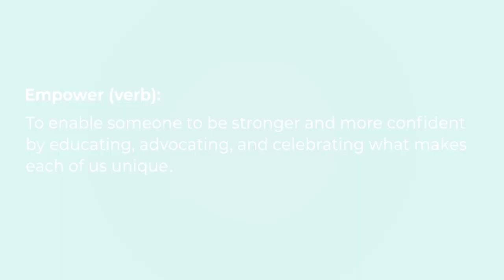LEGADO: Latinos Empowering, Guiding, And Driving Opportunities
LEGADO: Latinos Empowering, Guiding, And Driving Opportunities is the TMX Finance® Family of Companies' newest Empower Resource Group to connect our Team Members who have shared characteristics, backgrounds, and interests across the country. LEGADO offers a unique opportunity for Team Members to supercharge their personal and professional development through informal mentorship and strategic connections.

The TMX Finance Family of Companies provides consumer credit products under the TitleMax®, TitleBucks®, and InstaLoan® brands. Since 1998, we have provided access to credit for consumers who are underserved by traditional lenders. Many of our customers have nowhere else to turn when they suffer short-term financial setbacks like medical emergencies or home repairs, so it is our mission to remain a reliable source of credit and offer customers hope and opportunity.